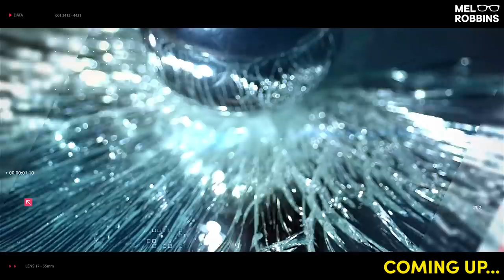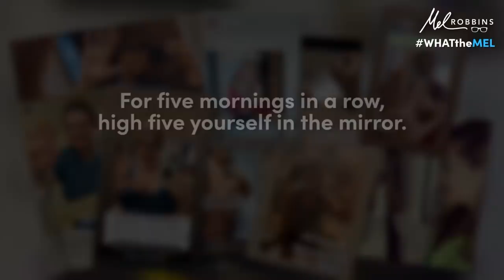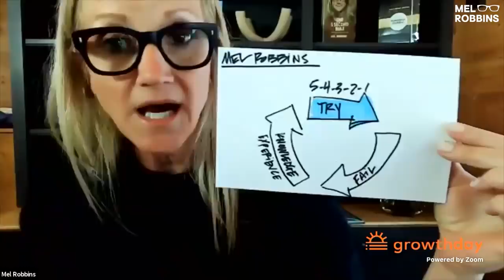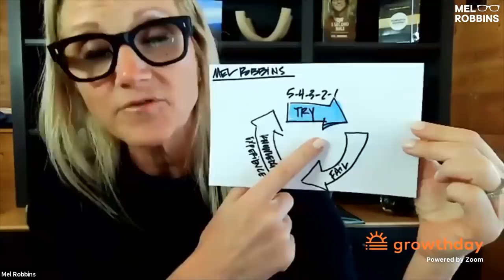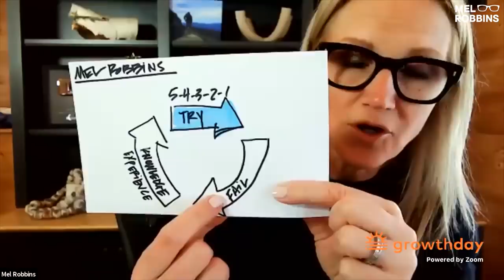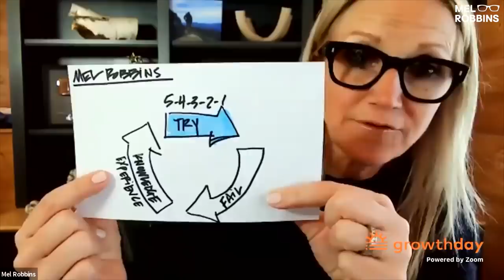The Skill of Confidence & How to Take Control of Your Mind! | Mel Robbins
You know exactly what you want and who you want to be.

But your self-doubt convinces you over and over again that you don't deserve and it will never happen for you. That's simply not true.

THIS is how you build your confidence and create the life of your dreams...